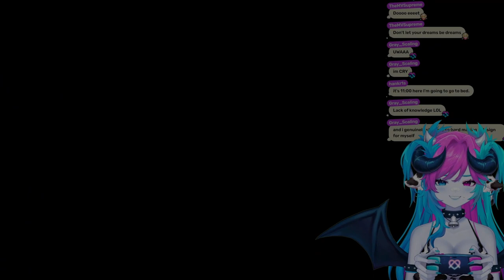Fream plays Little Nightmares I DLC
✨ Official Twitch VOD Dungeon for Fream! ✨